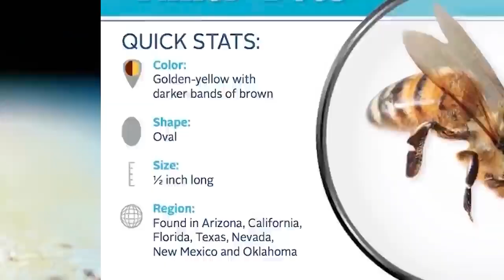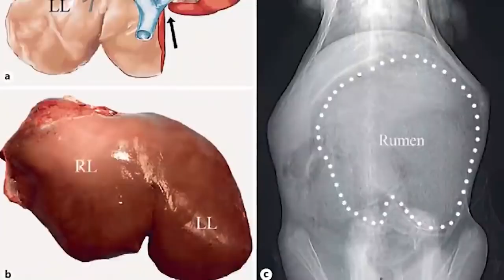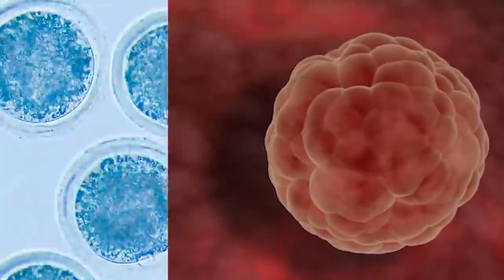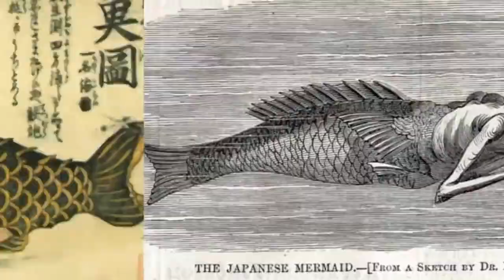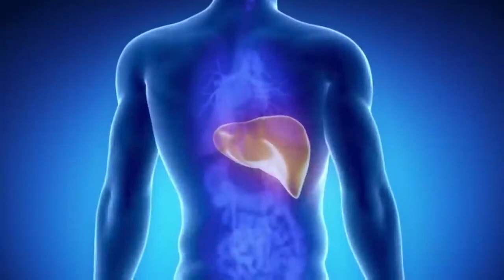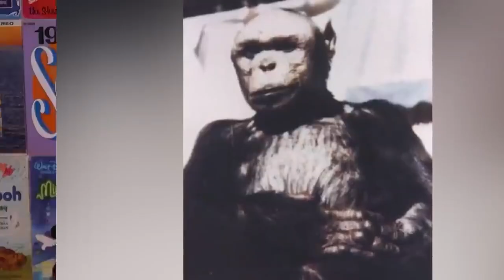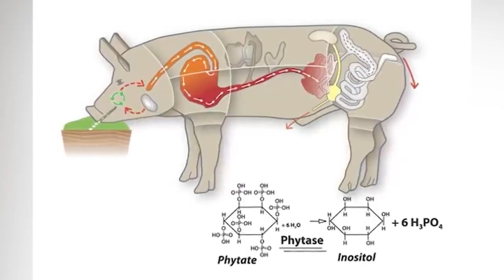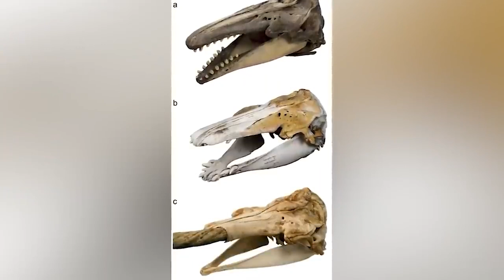Crossbreeding Experiments The Government Tried Hiding From Us | Marathon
We have found some of the craziest crossbreed experiments in the world and the government should be in a lot of trouble for trying to bury these projects. Real people and lives and animals were affected and it's not okay, the government should be held accountable.

00:00 - Top 10 Dark Crossbreeding Experiments
08:59 - Top 10 Dark Crossbreeding Experiments - Part 2
16:57 - Top 10 Scary Human-Animal HYBRID Stories
21:39 - Top 10 Creepy Animal Hybrids That Actually Exist - Part 2
29:47 - Top 10 Creepy Animal Hybrids That Actually Exist
37:47 - Top 10 Scary Animals Hybrids Caught On Camera